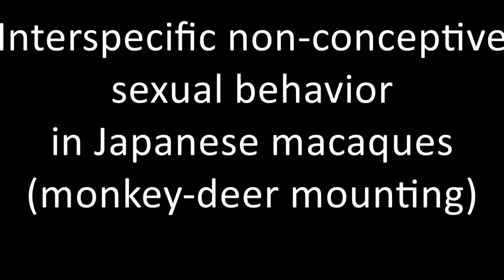Monkey-deer mounting in Japanese macaques